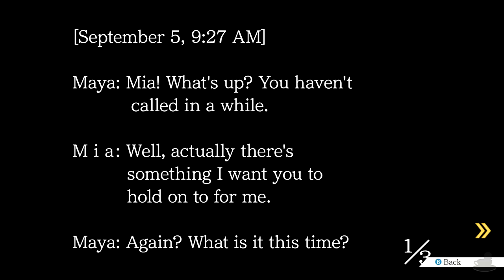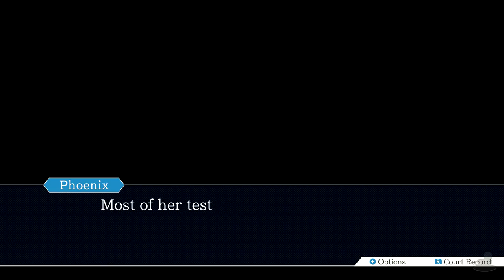Phoenix Wright: Ace Attorney (Switch, Let's Play, Blind) | Ice Coffee For... TWO!? | Part 5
Phoenix Wright: Ace Attorney Part 5! We press the Bellboy and he slips up revealing a truth vital to our defence!

Scene Select
0:30 - Skip Intro
6:38 - The Final Blow?
14:50 - For... TWO!?
21:14 - Detention Centre

We follow Pheonix Wright as he takes on his first case as a defence attorney for Fey & Co. The defendant is one Mr Larry Butz who is on trial for murder of his ex girlfriend [Cindy Stone] after she was found dead from blunt force trauma. (She'd been hit over the head with a clock that looked like a statue) With the help of Mia, Pheonix uncovers the truth about Larry, Cindy and the Murderer! Soon after, Mia is killed. Yeah I know, I was suprised! So who else but Pheonix to help get to the bottom of Mia's murder and maybe save her sister Maya from sentenced guilty for the murder of her sister!

Phoenix Wright: Ace Attorney is available on 3DS, Switch, Xbox One, PC and PS4 (As a Trilogy on everything but 3DS). The gameplay for this playthrough will be captured at 60 FPS on the Nintendo Switch version !

If you liked my Phoenix Wright: Ace Attorney Videos be sure to share and like the video! It all helps!

In This Video: Episode 2

Platforms: 3DS, Switch, Xbox One, PC & PlayStation 4
Genre: Visual Novel Legal Drama Adventure Game (Apparently!)
Language Options: English, Japanese
Publisher: Capcom
Developer: Capcom